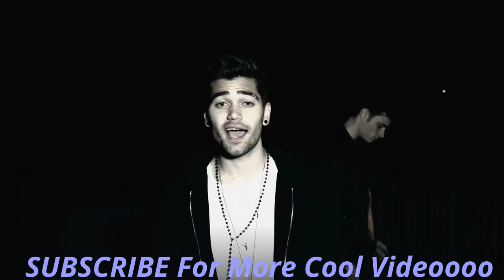Charlie Puth - Attention x Despacito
Click "show more" to get access to all albums.
Our musical albums with free music tracks for your Youtube videos:

a. Include the NAME of the musical track __ Free Music NoCopyright.
b. Include a LINK to this musical track __ Free Music NoCopyright.